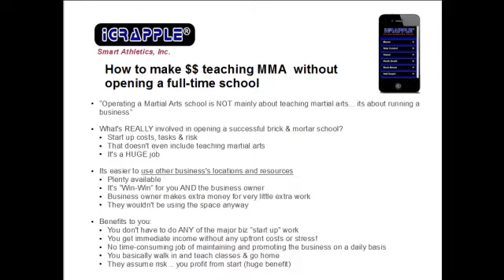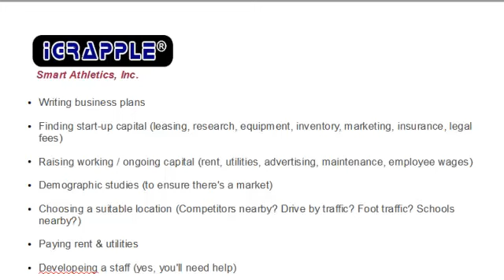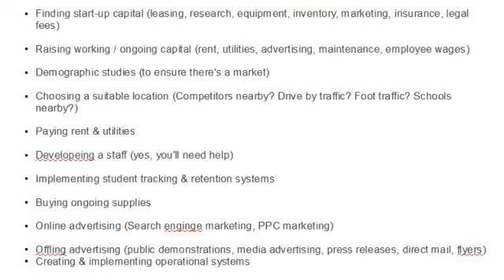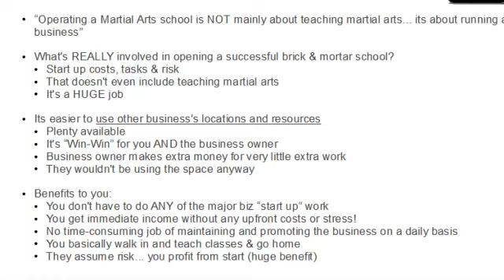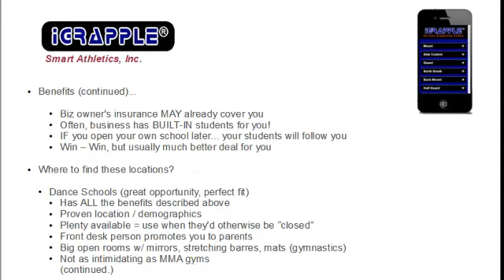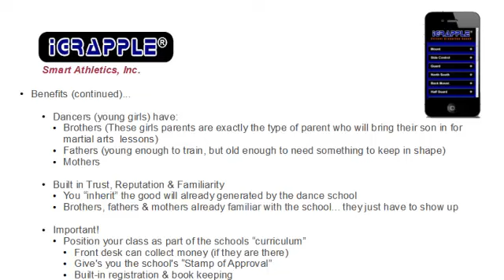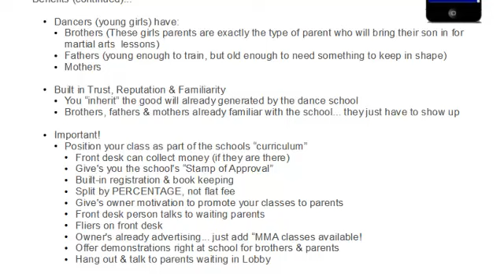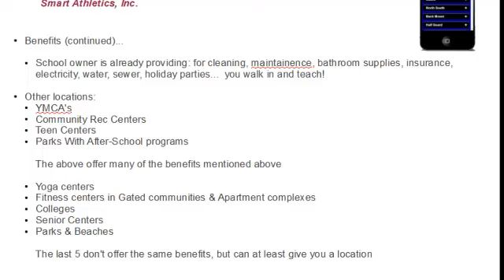How To Make Money With MMA Skills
The iGrapple® app puts over 1,000 highly organized no-gi techniques at your fingertips with just a couple clicks. White & Blue belts - stop guessing and level up your game fast. Higher belts - gain an edge. Best part? The 30-day trial is FREE. See how much time you save by downloading below!

Here's how I made money with my MMA skills and knowledge often when I didn't have my own school. Maybe you'll find it useful, as well.